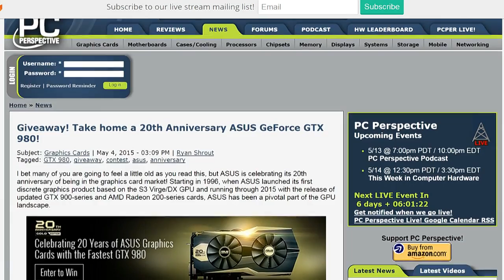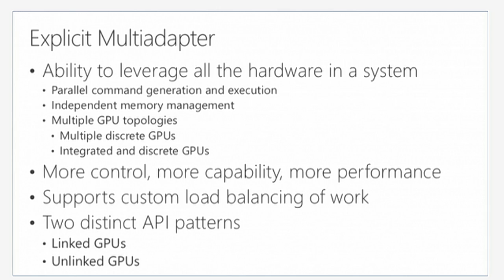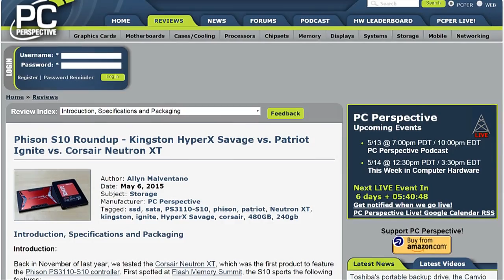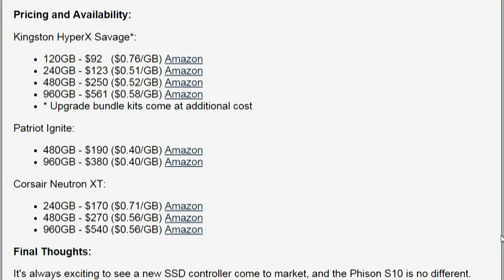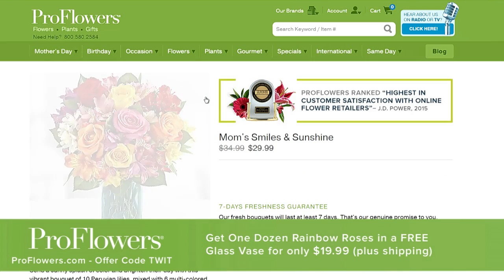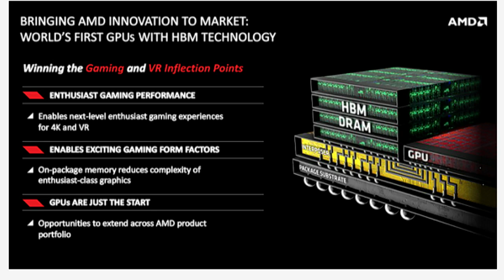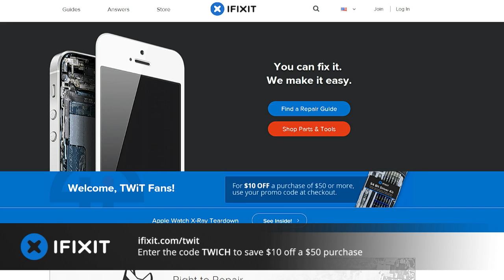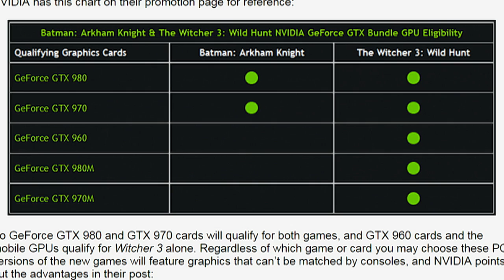This Week in Computer Hardware 314: DirectX 12 Finished and Mo' AMD News!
Hosts: Patrick Norton and Ryan Shrout

ASUS GeForce GTX 980 Giveaway, Win a 400GB Intel 650 Series SSD, DirectX 12 reveal from Microsoft Build, Phison S10 roundup, AMD previews new GPU with HBM and improved performance per watt, leaked AMD Fiji card images, new GeForce Bundle with Witcher 3 and Batman: Arkham Knight, the Oculus Rift coming early 2016, and more!